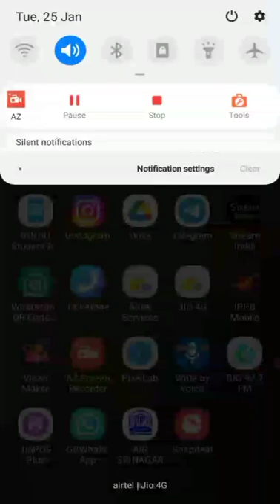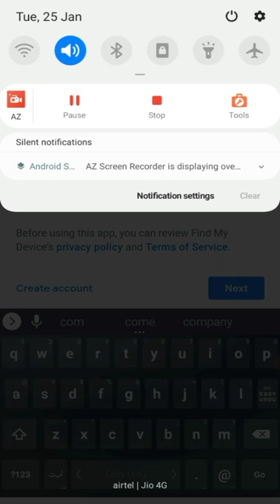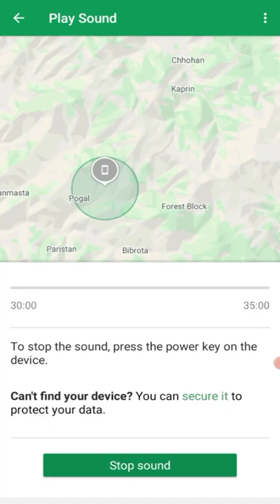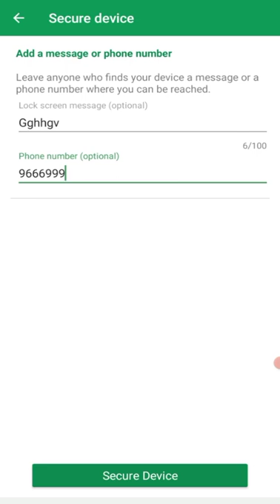How to find lost phone | lock stolen phone | mobile ko kaise dhunde - Find my device kaise use kare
Google find my device ek best application hai, jisse khoya hua ya chori mobile find karne me help milti hai. find my device app se mobile ko lock kar sakte hai aur mobile ki location bhi dekh sakte hai. find my device app se mobile ki screen par msg bhi set kar sakte hai.

Google my device app is completely FREE app and very useful and secure app. is app se khoye hue mobile ko find kar sakte hai, mobile ki location dekh sakte hai, mobile ko lock kar sakte hai aur mobile ki screen par msg bhi chhod sakte hai.

मोबाइल की सटीक location कैसे पता करें खोया हुआ फ़ोन कैसे ढूंढें Find Your Phone
chori hua mobile ko kaise dhundhe | imei number | ​chori hue mobile ki location kaise pata kare
mobile kho gaya uska location kaise pata kare _ How To track Stolen phone _ Track Lost Mobiles Phone
चोरी या खोया हुआ मोबाइल कैसे ढूंढे केवल 1 मिनिट में | how to find my lost phone | 100% Proof
Chori hue phone ki location kaise pata kare | मोबाइल गुम जाने पर क्या करे | How to find lost phone
Kisi Bhi mobile Ki Location Kaise Dekhe? | Location Track By Android Mobile Is Possible
how to track mobile location | mobile phone se location kaise pata kare google map , 2021, 2022
How to track lost phone using with find my device
How do I track my phone using Find My phone
 How to Find a Lost or Stolen Android Phone
How to easily find your lost Android phone
Stolen or lost Android phone? Here's how to find it and get it
Find My Lost Phone - Search Find My Lost Phone
Mobile Tracking Explained
Find My Device Se Mobile Kaise Khoje | Find My Device Kaise Use Kare | How To Use Find My Device App
Mobile Phone Kho Gaya Hai Kaise Milega? How to Find Lost Phone मोबाइल चोरी या खो गया है कैसे ढूंढे
How To Track Any Mobile Current Location Using Google Maps in 2022 | Mobile Live Location Trace
How To Track Stolen Phone | How to Find My Lost Mobile चोरी हुए मोबाइल को ढूंढें 2022
how to trace lost phone in 2022
Trace Stolen phone